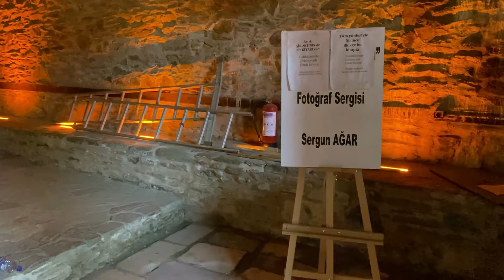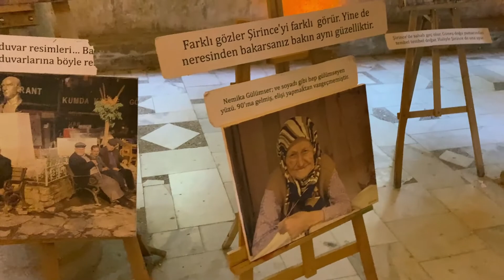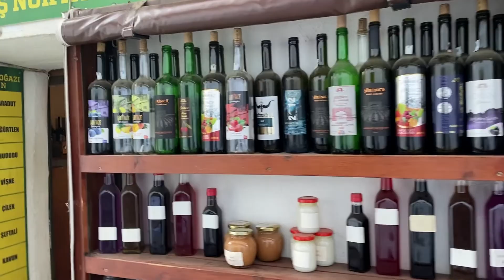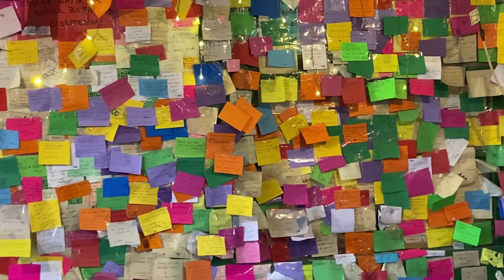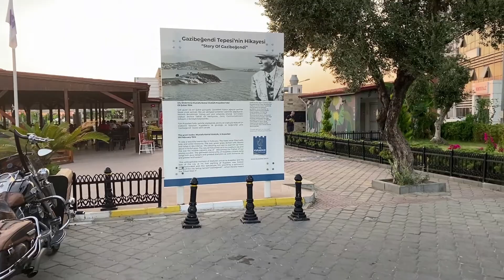Şirince Eski Bir Rum Köyü İZMİR / Kuşadası AYDIN / Ağustos 2022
Şirince İZMİR / Kuşadası AYDIN